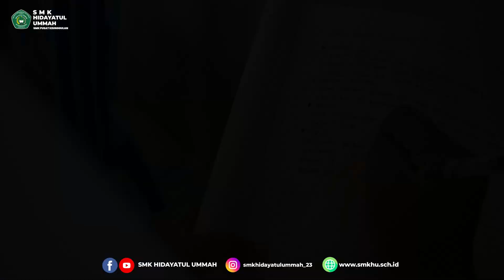Day 1 - Projek Penguatan Profil Pelajar Pancasila - Menjaga Kebersihan dan Kesehatan Alat Reproduksi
Day 1 - Projek Penguatan Profil Pelajar Pancasila - Menjaga Kebersihan dan Kesehatan Alat Reproduksi - SMK Hidayatul Ummah dengan Puskesmas Balongpanggang

SMKHU Bisa!!
Siap Kerja Siap Kuliah!!